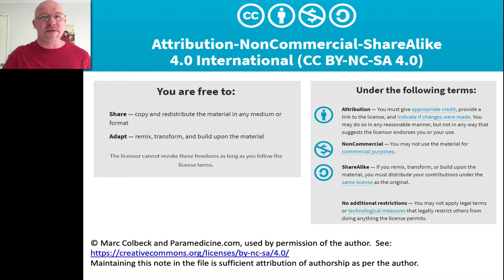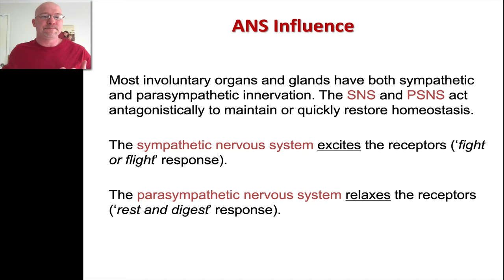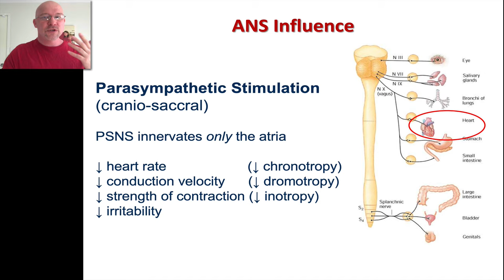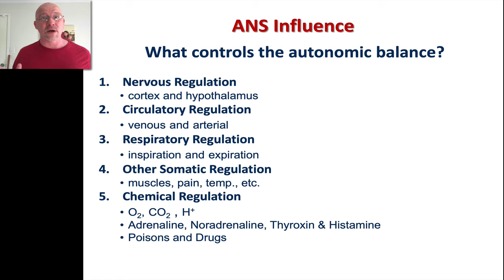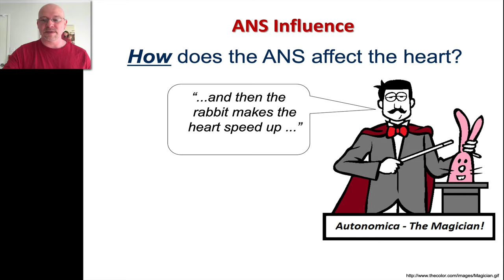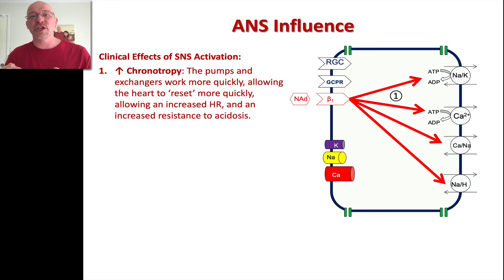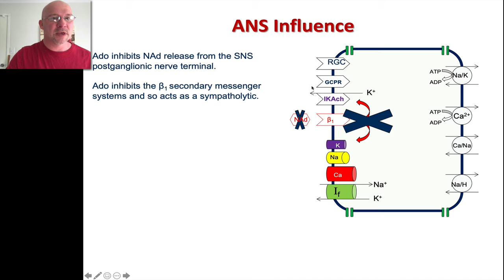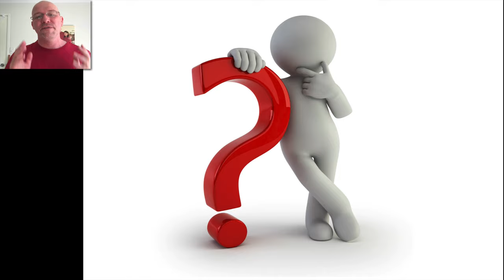Cardiovascular Electrophysiology 7 - ANS Influence on the Heart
In this lecture we cover how our body changes the rate and strength of our heart, going from external stimuli to the actual ionic changes that take place in the myocardial cells.  If I yell 'boo!', your heart speeds up.  Why?  How?

Questions you should be able to answer by the end of the lecture:

1. Sketch the layout of the nervous system using the following terms:
   a. Central and peripheral
   b. Afferent and Efferent
   c. Somatic and Autonomic
   d. Sympathetic and Parasympathetic
2. Define the following terms.  State the role of the SNS and the PSNS on each.
   a. Inotropy
   b. Chronotropy
   c. Dromotropy
   d. Irritability
3. Differentiate between the autonomic innervation of the atria and the ventricles.
4. List 5 important categories of factors that determine the autonomic tone in the body.
5. Sketch and label the transmission of signals from the brain to the heart through the nervous system.  Include the receptors found on the myocytes for both SNS and PSNS signals.
6. Section Review – label the provided diagram